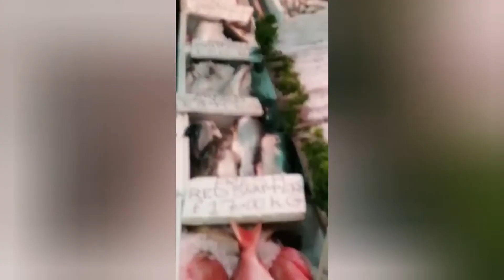Ilocano life in London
ag shopping no day off / tapos sikanto pay ag cashier diay check out.